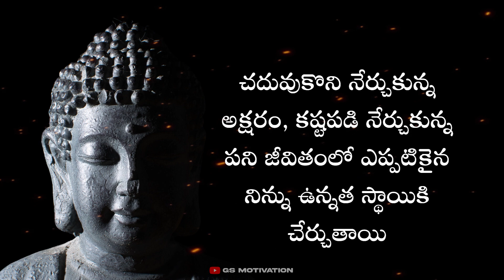telugu quotations | manchi matalu jeevita satyalu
Welcome to gsmotivation youtube channel. You can find a daily motivational videos, motivational speeches, inspirational speeches in telugu. And also we upload daily black screen whatsapp status telugu also. The number of audience will ask black status telugu more. So hope you all like this video. Love you all